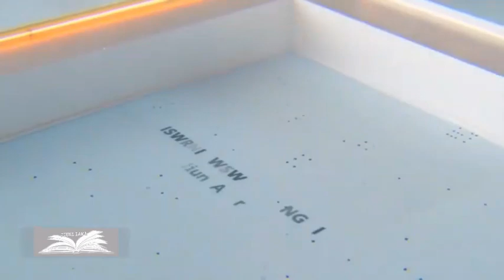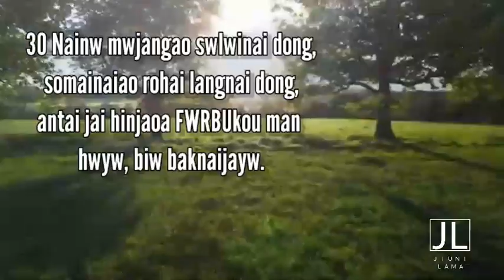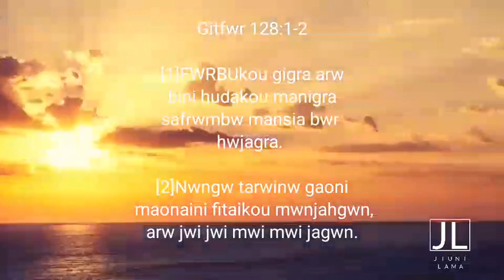Iswrkou Ongra Jatwng // Bodo gospel // jiuni lama